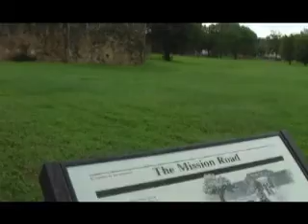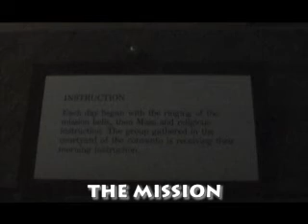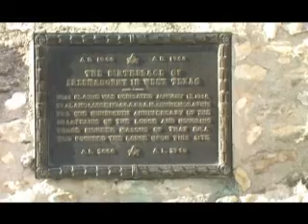Corpus Christi - San Antonio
A road trip from Corpus Christi to San Antonio, TX